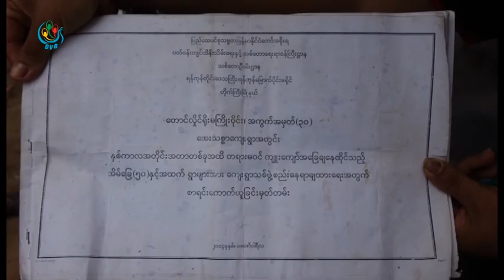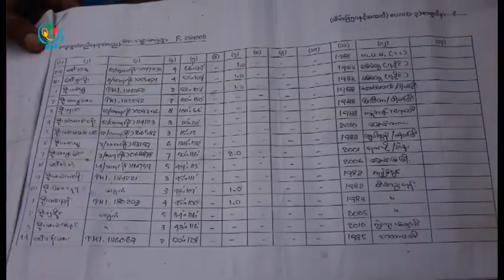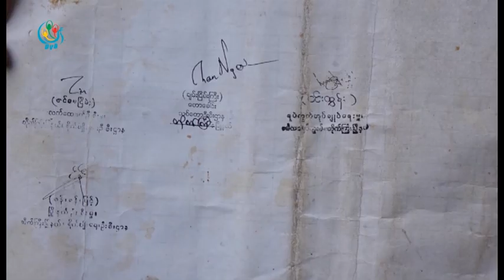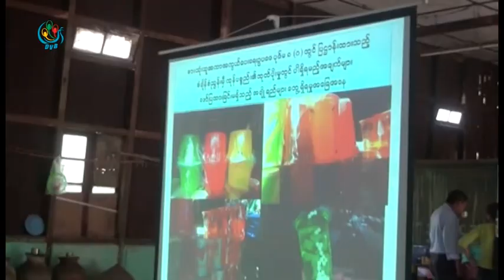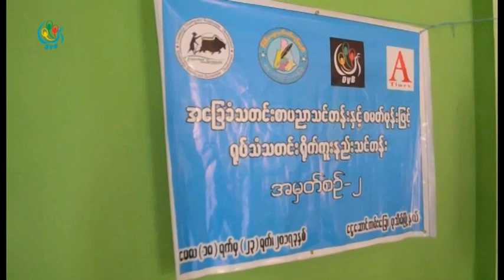DVB - ျပည္သူျပည္သား သတင္းသမား အစီအစဥ္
DVB TV -  ျပည္သူျပည္သား သတင္းသမား အစီအစဥ္
တင္ဆက္ - ေဇာ္မုိးေ၀
ရုိက္ကူး - ျပည္သူျပည္သား သတင္းသမားမ်ား